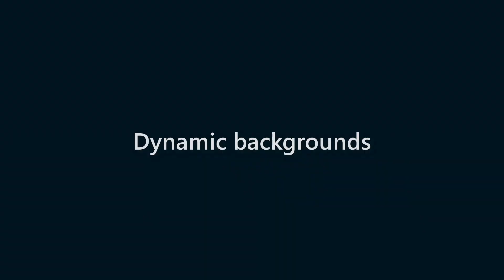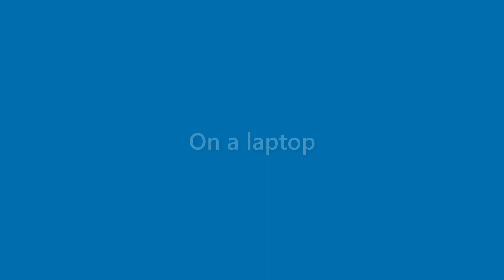Arya Morton - appearance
Name Look - Arya Morton - appearance. In this video we present "Arya Morton" name look and feel in various scenarios.
This video will cover:
How does "Arya Morton" look as a personal letterhead?
How does "Arya Morton" look on a business card?
How does "Arya Morton" look on a computer/laptop screen?
How does "Arya Morton" look with different background colors?
How does "Arya Morton" look with various fonts?